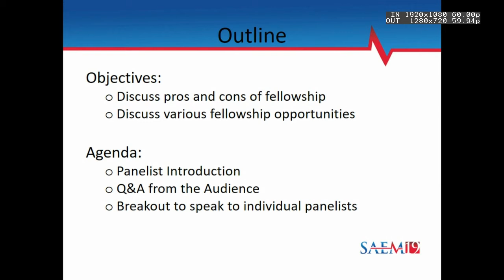Is a Fellowship Right for You? A Panel Discussion for Residents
SAEM19
Joshua Guttman, MD
Niels Rathlev, MD
Christopher Zammit, MD
Stephanie Kayden, MD, MPH
Jonathan Fisher, MD, MPH
Benjamin Schnapp, MD, MEd
Martin Reznek, MD, MBA
Ritu Sarin, MD
Creagh Boulger, MD
Melissa GIttinger, DO
Michael Puskarich, MD, MSCR